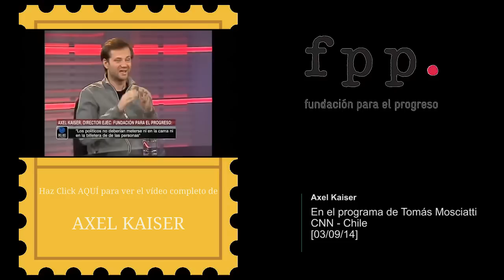Axel Kaiser - Respetar el proyecto de vida de los demás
Axel Kaiser es director ejecutivo del think tank "Fundación para el progreso"